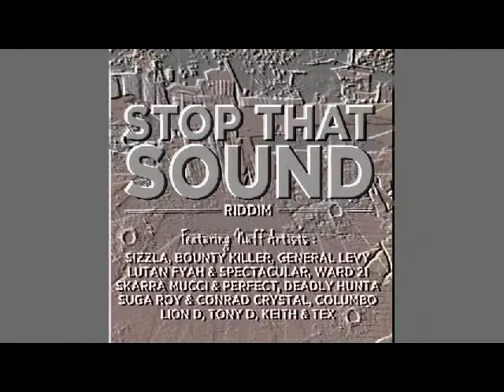Stop That Sound VideoMix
Stop That Sound Video Mix